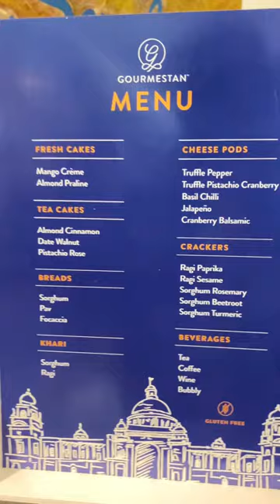Gourmestan Gluten-Free Bake house, Quest Mall, Kolkata @questmall763